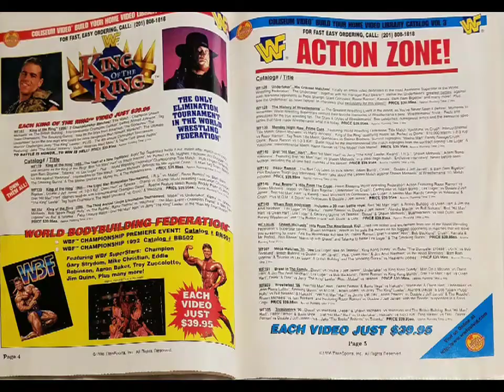WWF 1996 VIDEO CATALOG